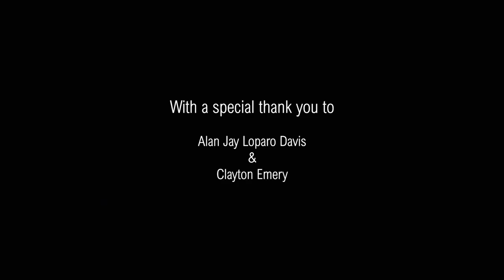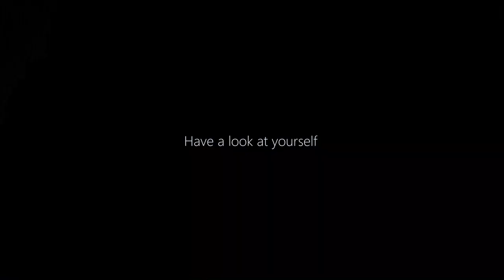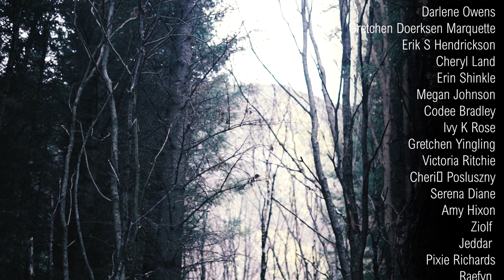HOW SPIRITUAL BYPASSING IS FOOLING YOU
If you are a steady watcher please consider supporting the life of this channel so we can find the means to keep going with it, become one of our Patrons

Spiritual bypassing is a very scary "love and light" or "universal love" life attitude that is causing more issues to people and their spirituality than actually fixing anything. I see in the alternative community a lot of people are engaged in that and are becoming intoxicated, distracted, and ensnared by these highly attractive images of spirituality, avoiding the darker, painful, and more exhausting sides of such a path.
I find emotional bypassing is literally undermining our deeper path of inner growth and transformation.
I hope this video can explain how this practice is solely human and finds no resonance in the way Nature, the land deals with life instead.
Consider watching this video more than once for a deeper feeling and understanding.

Freyia